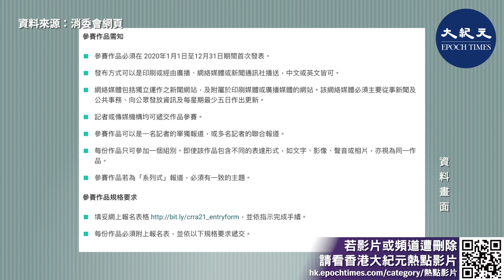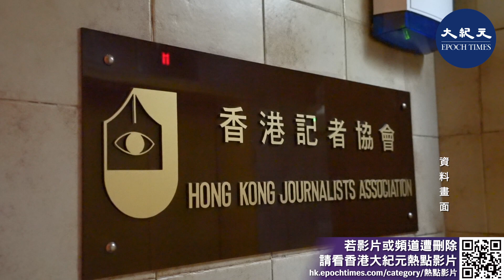(字幕) 「消費權益新聞報道獎」突停辦 記協：對消委會單方面決定感遺憾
由消委會、記協及香港攝影記者協會（下稱攝記協）合辦的「消費權益新聞報道獎」（消費新聞獎），被指會停辦。記協發聲明回應指，對消委會單方面停辦獎項感到遺憾，深明現時政治環境下無數有價值的事物，將不免逐一消逝，期望消費新聞獎有復辦的一天。